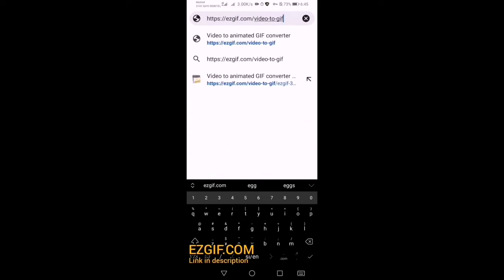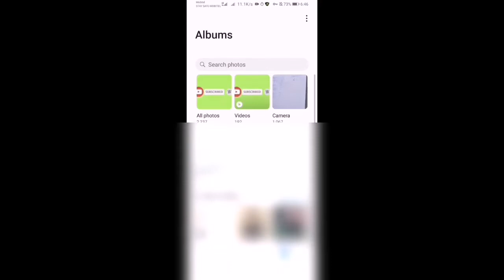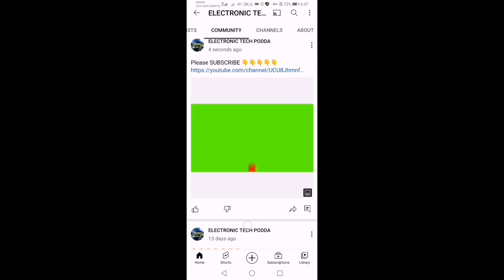How To Post A Gif on YouTube Community Tab||How To Post Video on YouTube Community Tab ||GIF Upload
"Download G-CAM (Google Camera) For Huawei Y9 Prime 2019 ||Install GCAM 2021 in huawei Y9 Prime"

"How to install zoom cloud meeting mod apk.Zoom mod apk download.zoom cloud meeting mod apk.zoom hack"